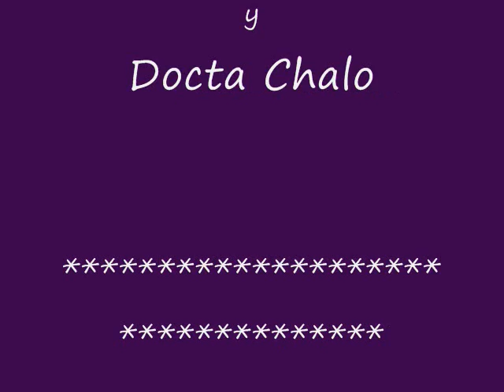G Stone Calientisimo